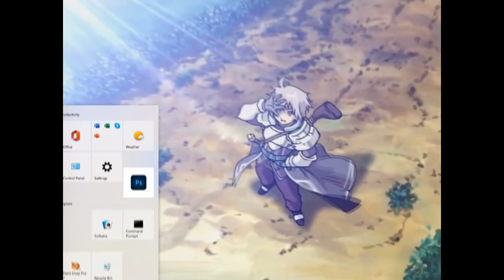Luminous Arc intro reactions 1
For DemoReelSystem!